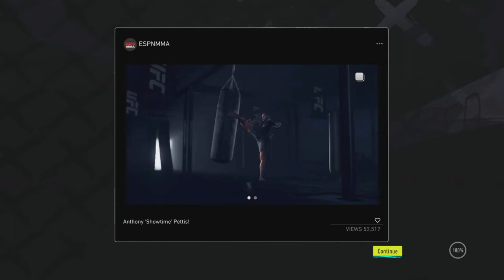UFC 4 HeavyWeight Ep. 16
This is the final video for the character Mad Hatter.
Your Average Aussie Gamer Just Gaming For Fun. P.S. Dad jokes welcome